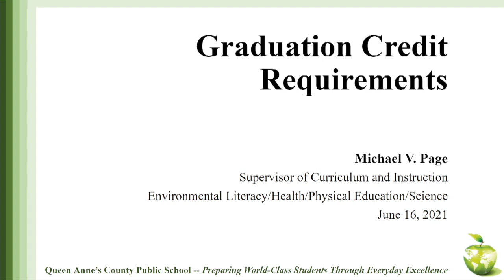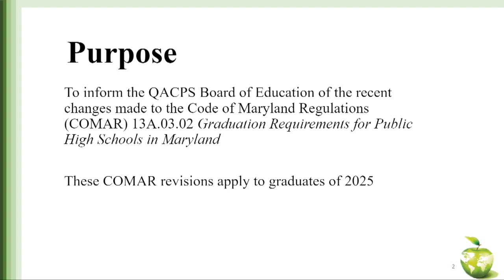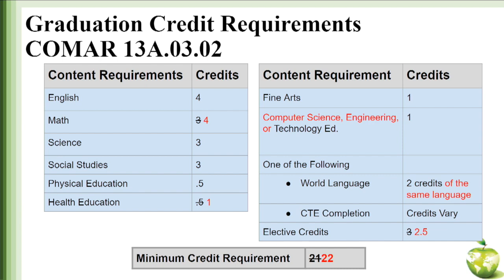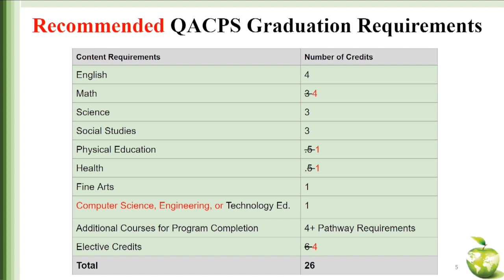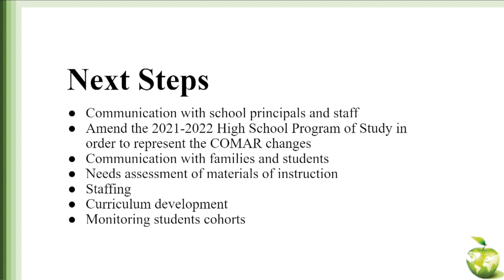QACPS BOE Work Session: 6 16 2021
Board Work Session from June 16th, 2021.
Discussions on Graduation Credit Requirements, PowerSchool Performance Matters, the Educational Facilities Master Plan and funding.